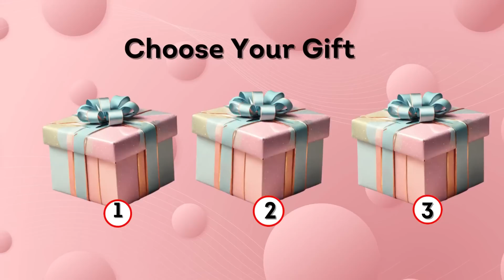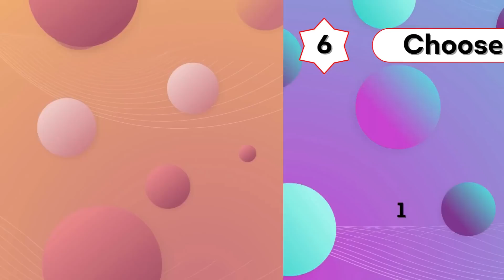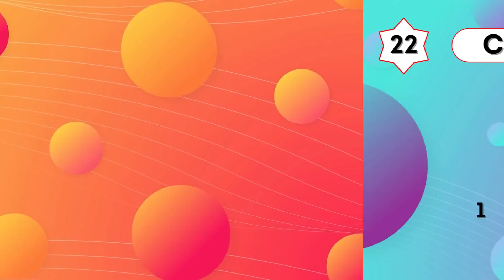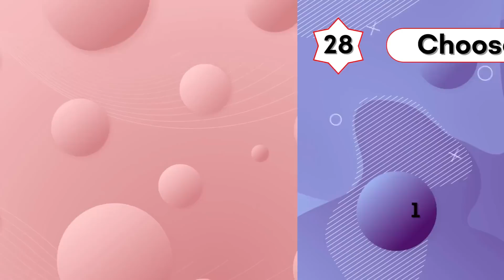How LUCKY Are you ? Choose Your Gift?! Are You a Lucky Person or Not?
Welcome to the most unpredictable and entertaining quiz challenge on the internet! In this episode of How LUCKY Are you ? Choose Your Gift , Are you lucky or not challenge.
 Choose your gift in each round and see if your luck shines or takes a twist. From the incredible to the incredulous, you won't believe what's hidden behind those boxes!
🎉 Can you make the right choice?
😂 Will you laugh or gasp at the surprises?
Now let's find out if you are a Lucky Person or Not.
May the odds be in your favor and have a blast!